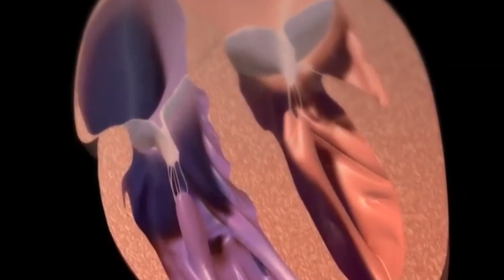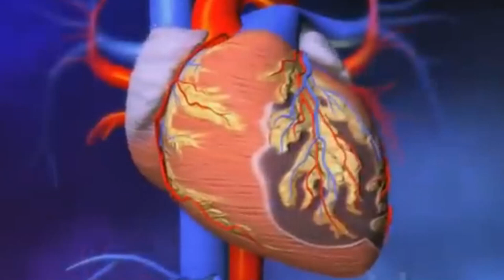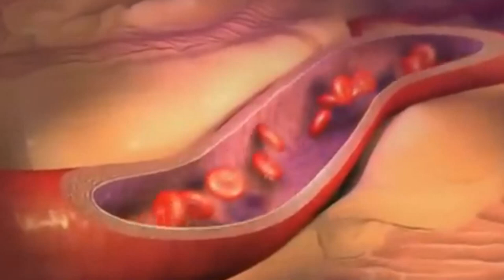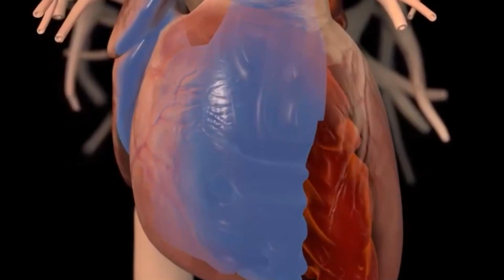¿Cómo cuidan los generaleños el corazón?, este viernes se conmemora el día mundial de ese órgano